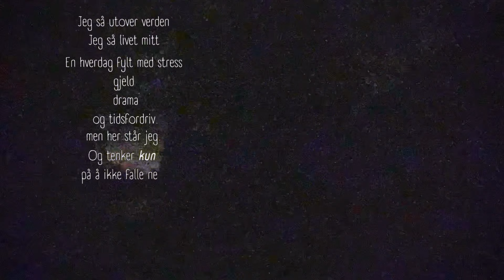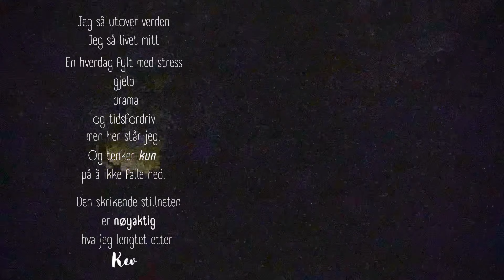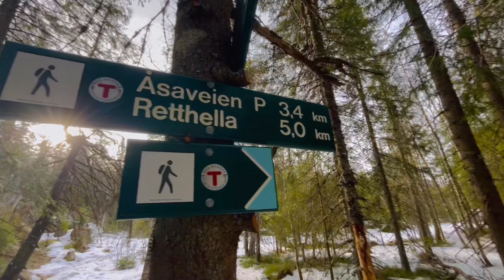⛺️NoobPåTur:S1 - Flammenes konge og Gyrihaugen⛺️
Noob på Tur - S1 | Ep 2.5
Hei igjen folkens!
Her har dere den etterlengtede del 2 ifra da jeg tok camping turen opp til Mørkgonga!
Denne gangen skal vi til et sted med en enda mer fantastisk utsikt og en litt enklere (ish) rute, Gyrihaugen!
Jeg tilbragte kvelden før med bålkos,  poesi skriving, og toddy. På morgen så bærer turen opp til Gyrihaugen før resia går hjemover igjen!

og kommentere hva du syntes om turen! 😄
- Nettsiden til serien!

- Følg meg på sociale medier! 🐤

- Lyst til å bidra?

- Spm ang samarbeid? 🙋‍♂️

⛺️CAMPING UTSTYR⛺️
- Tarp med Pegs
- Paracord
- Camping Stove Burner, gassbrenner til Stormkjøkken
- Stormkjøkken
- Tennstål
- Foldekniv med tilbehør
- ØYO NORDIC HUNTING KNIFE
- Øks
- Foldesag, med et extra fint blad
- Tennstål
- Fire blowing pipe
- Hodelykt
- Basecamp Sovepose

🎥FILM UTSTYR BRUKT🎥
- Splice App
"Noob på tur"
er et produkt ifra Klopfel Media